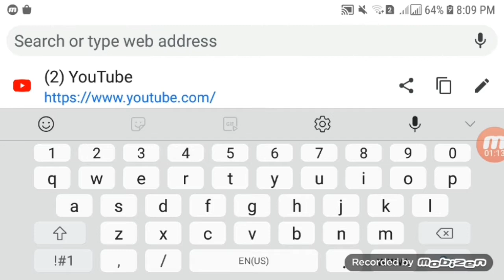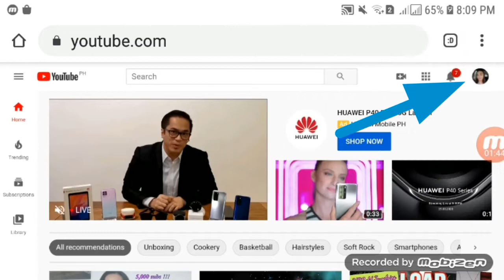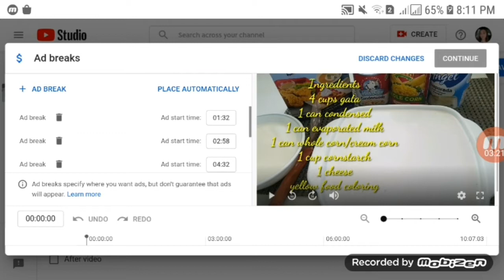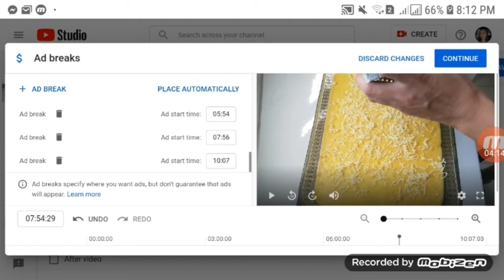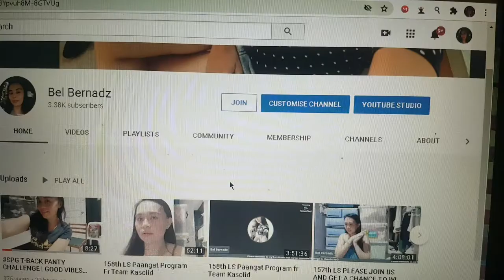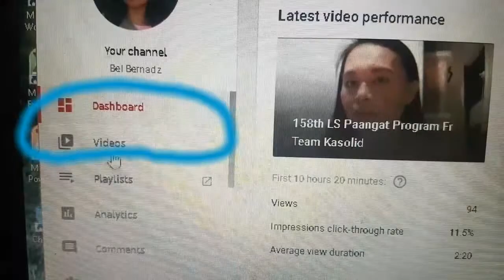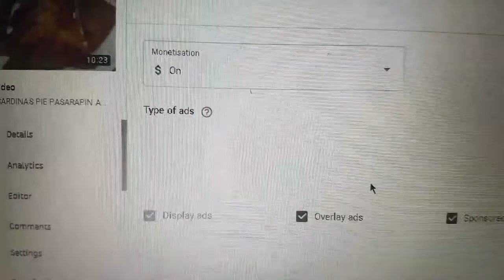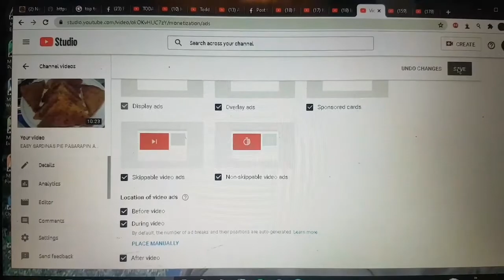HOW TO PUT ADBREAK USING PHONE AND LAPTOP | MORE INCOME TO YOUR VIDEOS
How to put ads on your video
How to add adbreak
How to add ads
How to put ads step by step
How to put adbreak step by step
How to put adbreak using android phone
How to put adbreak using laptop
How to put ads using android phone
How to put ads using laptop
Dagdag kita sa video
Paano maglagay ng ads
Paano maglagay ng adbreak
Paano maglagay ng ads gamit ang android phone
Paano maglagay ng ads gamit ang laptop
Paano maglagay ng adbreak  gamit ang android phone
Paano maglagay ng adbreak gamit ang laptop
Unsaon pagbutang sa ads
Unsaon pagbutang sa adbreak